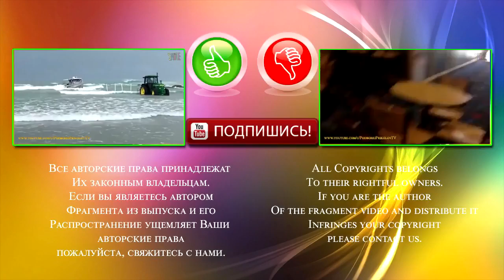Подборки Приколов 2016 44 Июнь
лучшие приколы
приколы 2016 лучшие
приколы 2015
приколы 2014
приколы с животными
приколы над людьми
смешные приколы
смешные приколы 2016
авто приколы
авто приколы 2016
русские приколы

Catégorie
Humour
Licence